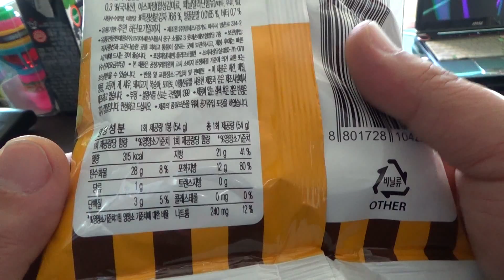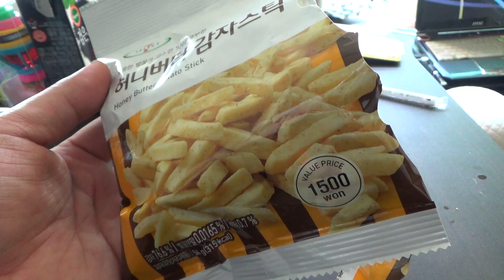허니버터 감자스틱, 세븐일레븐 편의점의 허니버터칩 맛의 벌꿀 과자 시식기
7eleven에서 구입했는데, 허니버터칩을 감자스틱 튀김 방식으로 구현했는데, 해태 제품보다는 약간 떨어지지만 꽤 괜찮은 맛인데, 한번 드셔보시면 좋을듯 하네요~